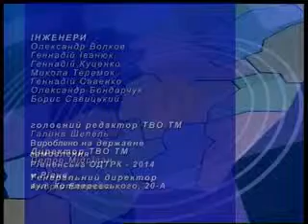ІЛЛІНА САНЖЕРЕВСЬКИЙ 23 09 2014